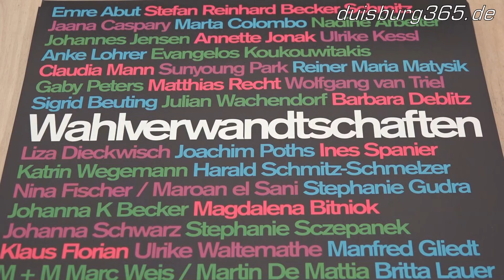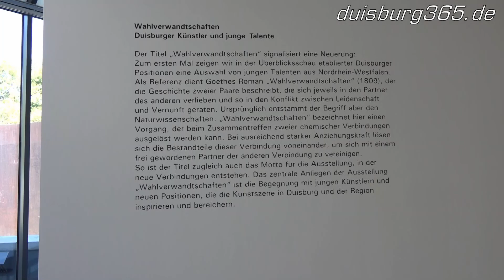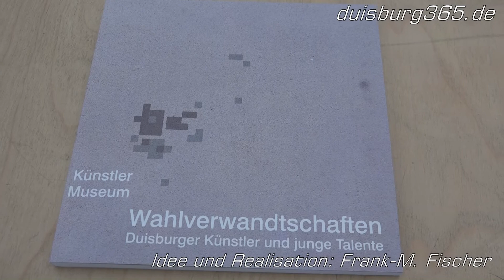Wahlverwandtschaften ab 03.10.2015 im LehmbruckMuseum Duisburg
Eine Ausstellung Duisburger Künstler und junger Talente wird am kommenden Samstag, 03. Oktober 2015 um 16:00h im LehmbruckMuseum Duisburg unter der Überschrift "Wahlverwandtschaften" eröffnet. Möglich wurde die Ausstellung durch die finanzielle Unterstützung der Sparkasse Duisburg, die damit einmal mehr ihre Verbundenheit mit dem LehmbruckMuseum unterstreicht.
Dabei trifft in der Präsentation ein Überblick etablierter Duisburger Positionen auf junge Talente aus der Region. Künstlerinnen und Künstler aus ganz Nordrhein Westfalen wurden vom LehmbruckMuseum und der Interessensgemeinschaft Duisburger Künstler eingeladen, Wahlverwandtschaften miteinander einzugehen.
Die Arbeiten werden bis zum 31. Januar 2016 im LehmbruckMuseum in 5 Räumen zu sehen sein. Zur Ausstellung gibt es ein umfangreiches Rahmenprogramm, auf das wir noch gesondert eingehen werden. Bei der Ausstellungseröffnung am 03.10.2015, 16h sprechen Thomas Krützberg, Kulturdezernent der Stadt Duisburg, Dr. Söke Dinkla, Museumsdirektorin, Dr. Marion Bornscheuer, Kuratorin und Wolf Lipka, Sprecher der IG Duisburger Künstler. Im Anschluss daran steht eine Performance der Künstlerin Stephanie Sczepanke auf dem Programm der Vernissage. Sehen Sie zunächst einen ersten Rundgang durch die "Wahlverwandtschaften" in unseren angefügten Videobeitrag.